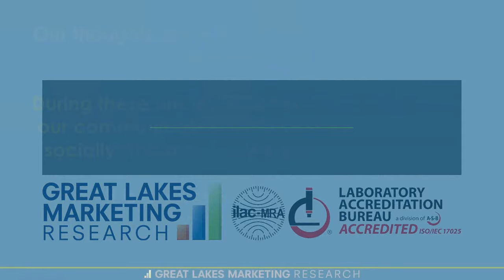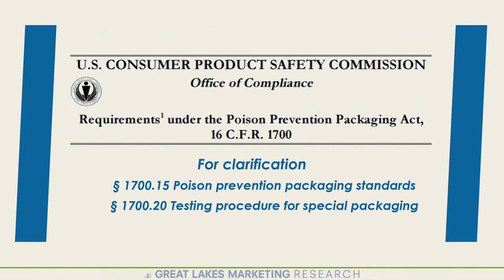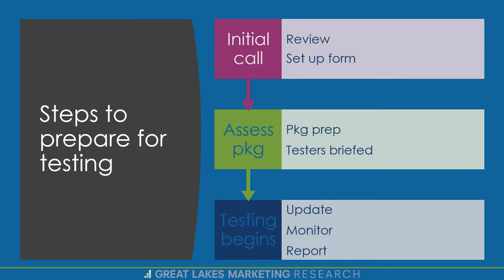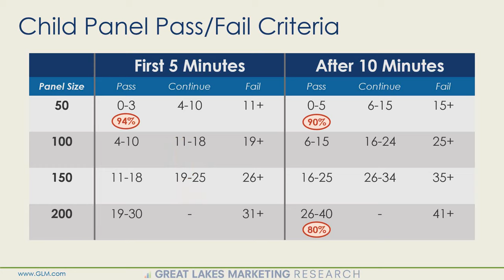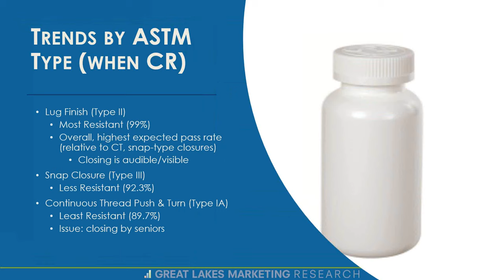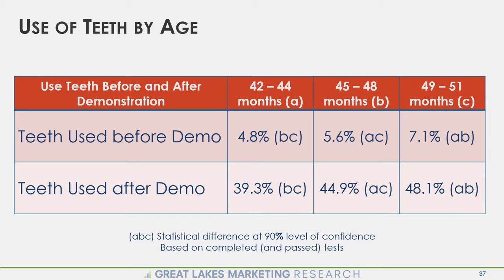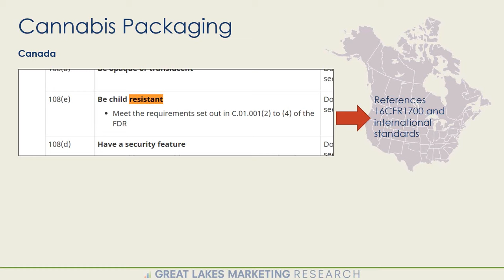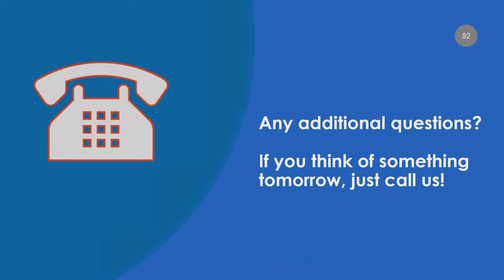Child Resistant Packaging Webinar 2020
In recognition of National Poison Prevention Week, Great Lakes Marketing Research hosted a free webinar on Child Resistant Package testing.  The 45-minute webinar covered:

A very general overview of the testing process (how to prepare to test packages, what steps are required, what deliverables to expect, determination of failure rates, etc.)
A discussion of trends we are seeing in the data (i.e., which package types do well, how children are opening packages, etc.)
A review of 16CFR1700 in comparison to international standards
A review of the 17065 accredited certification program
A quick update on the ASTM packaging standards for cannabis
Q & A